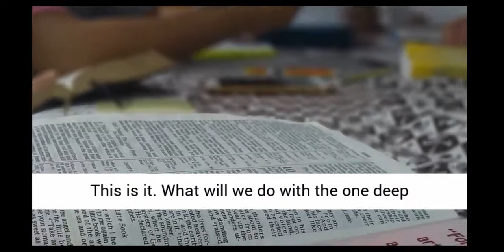Love Drive Ministry Singburi-SDA Church 2018 Christ Method [IEL Ministry Singburi Thailand ]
Love Drive Ministry Singburi-SDA Church have find way to start God's ministry by giving Bible study to the local around the community and invite students every sabbath learning English by IEL Intergrated Evangelism Lifestyle. By this method children's are enjoy and love to listen story of the Bible and also their parents are happy to send their child to the Singburi church. “God never said that the journey would be easy, but He did say that the arrival would be worthwhile”
 “We gain strength, and courage, and confidence by each experience in which we really stop to look fear in the face...we must do that which we think we cannot."
 “There is no one who is insignificant in the purpose of God.”
Sister Sarah Sebilo ,her family and friends use by God to spread the love in the community of Singburi. Sister Sarah leads to reach out this precious people, they giving gifts to the needy not only during Christmas but time of the year. Their goal is always focus in God's Kingdom.
 "The LORD your God is in your midst, a mighty one who will save; he will rejoice over you with gladness; he will quiet you by his love; he will exult over you with loud singing." –Zephaniah 3:17